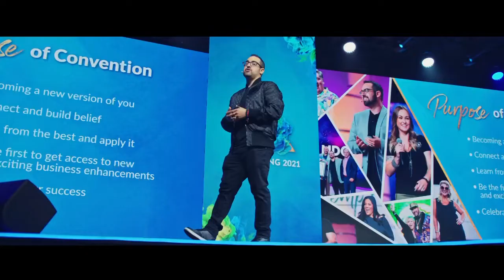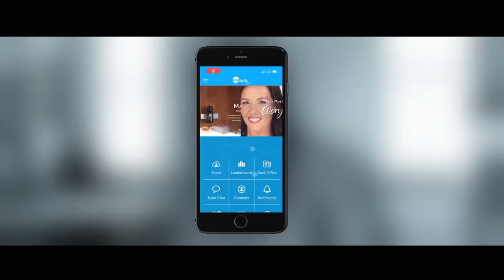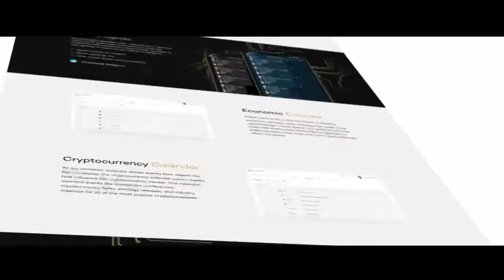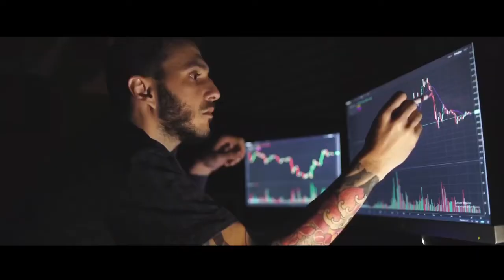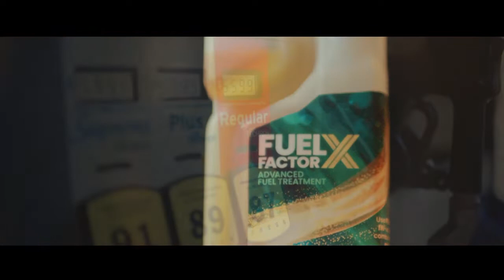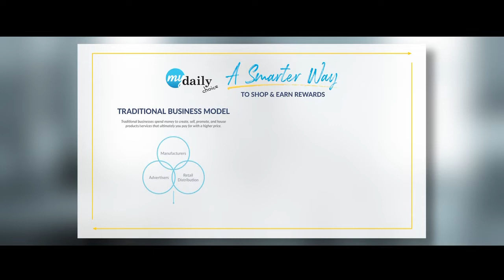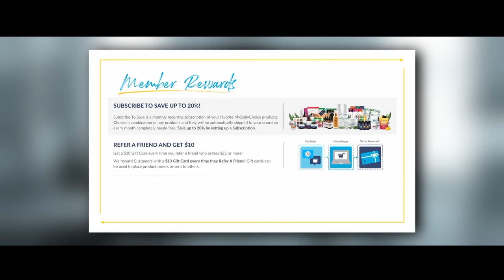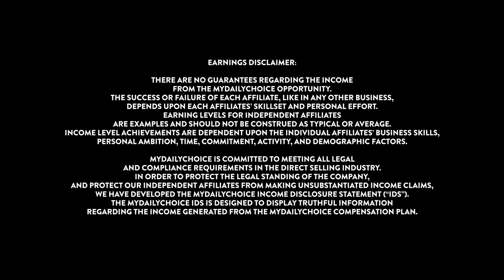The Future Belongs to Those Able to See Possibilities Josh Zwagil MyDailyChoice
Ready to change your life? 🔥 Get ready to be a part of an unmatched global 🌎 opportunity with life-changing products, cutting-edge technology, and never before seen features to help you create the life and business of your dreams.
Some highlights:

 💎 Faster payouts on rank bonuses
 💎 New customer acquisition bonuses
 💎 Ways to get binary checks much faster from everyone's first order in MDC
 💎 1% infinity check matching
 💎 1% infinity jump-start bonuses

We can hardly contain our excitement at 2.0. Thank you all for your patience as we roll out the most robust, one-of-a-kind, and exclusive technology that has never been done before. 💯

Looking forward to helping you all reach the top. 🤝
with
Josh + Jenna Zwagil, the amazing Robert Hollis,  RealSarahB and MissyD

and get access to look around for yourself.

This is a business that is completely done for you, just share your link.

Love to all!  Sarah

The are no guarantees regarding the income from the MyDailyChoice opportunity.